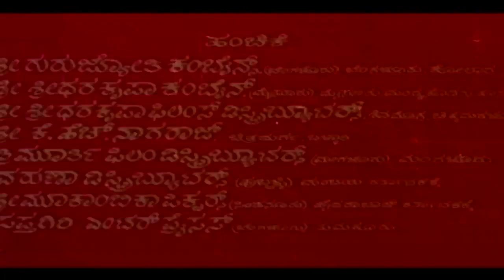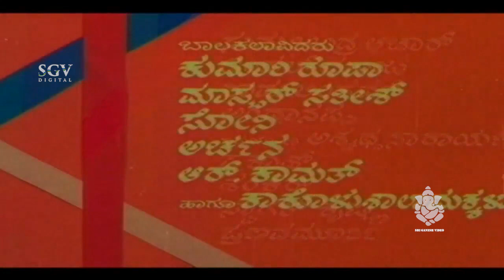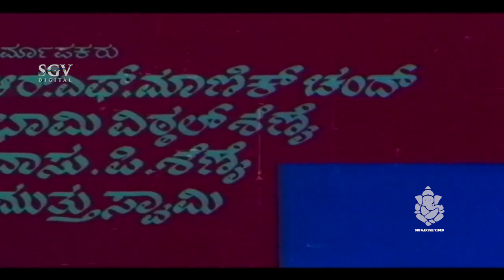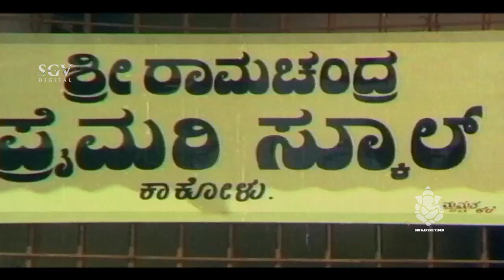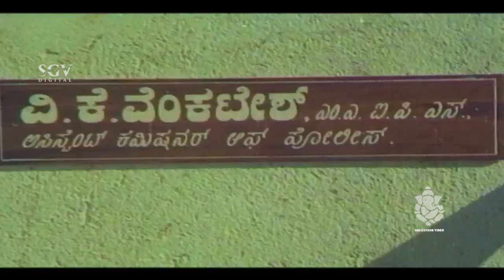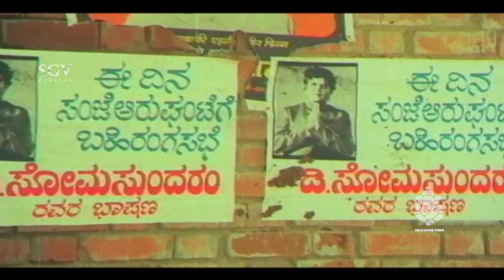Guru Bhakthi Kannada Full Movie | Kannada Super Hit Movies | Kannada Old Movies | Kalyankumar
Direction:

Director K N Chandrashekar Sharma
Assistant Director V Umashankar, R Rajashekar, H N Prakash

Production:

Banner Varuna Art Productions
Presenter R F Manik Chand
Producer R F Manik Chand, Bhami Vittal Shenoy, Vasu P Shenoy, Mutthu Swamy
Production Manager V P Ramalingam

Writers:

Story M S Chakravarthy
Screenplay K N Chandrashekar Sharma
Dialogue K N Chandrashekar Sharma
Lyrics R N Jayagopal, Doddarange Gowda, Shyamsundar Kulakarni

Other Crews:

Cinematography N K Sathish
Editor Yadav Victor
Stunts Vijay
Choreography Udupi B Jayaram
Art C D Muddukrishna
Costume Dorai Kannu
Makeup P V Madhavan, G S Vasu (Ambarish), Manikyam (Sarojadevi), Singh (Jayamalini)
Publicity Designs Wali
Stills Shankar Singh

Sound Recording:

Dialogues M Kodandapani
Songs S P Ramanathan, Babu
Re-Recording C D Vishwanathan

Censor Details:

CBFC U/A
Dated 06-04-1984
Length 3599.91 Mts
Reels 14
Color Color

Audio & Video:

Video On Sri Ganesh Video, Moser Baer, Sri Video Tronics

Songs & Lyrics:

Thayi Thande Guruve Daiva
SPB R N Jayagopal
Sagarada Kannikeyu Olidu Bandalu
Rajkumar Bharathi, B R Chaya R N Jayagopal
Thayi Thande Guruve Daiva P B Srinivas R N Jayagopal
Nanagu Ninagu Nantanu Thandide
Rajkumar Bharathi, Vani Jayaram Shyamasundara Kulkarni
Praya Aase Anke Meero Praya
S Janaki Doddarange Gowda

Guru Bhakthi – ಗುರು ಭಕ್ತಿ1984*SGV